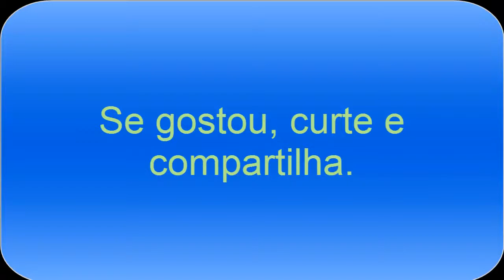vou te encher de bala